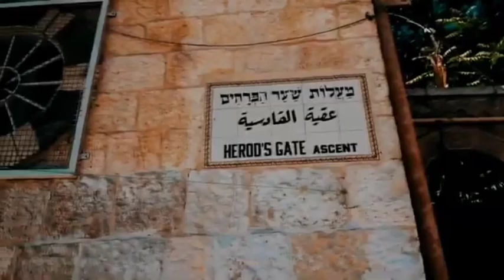मस्जिद अक्सा का इतिहास क्या है? बैतूल मुक़द्दस कहा है?baitul muqaddas history in hindi |philistine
Islamic knowledge with Adeenakhan
Baitul muqaddas history in hindi
masjid e aqsa ki history
Kya hai masjid e Aqsa ki kahani
masjid e aqsa kisne banaya
history of Jerusalem
baitul muqaddas
islamic video
alfalah
masjid e aqsa ki tameer ka waqia
under the dome of the rock
what is under the dome of the rock
bait ul muqaddas history
masjid e aqsa ki video
qibla awal history in urdu
hazrat suleman
masjid aqsa
israel
palestine
history of baitul muqaddas